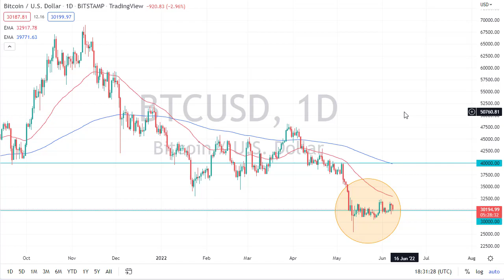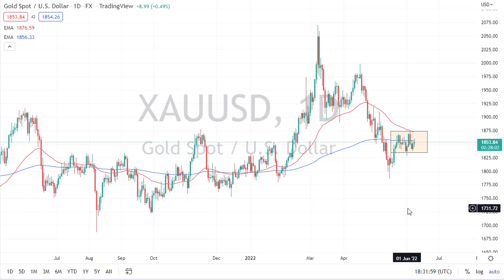Bitcoin and Gold Forecast June 9, 2022 | Is Bitcoin Price Set to Plunge Toward $12,000? | DailyForex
For additional up-to-date Forex Trading information: Bitcoin Forecast Today Gold Forecast Today Bitcoin Forecasts Gold Price Forecasts News Technical Analysis Fundamental Analysis and Brokers on DailyForex